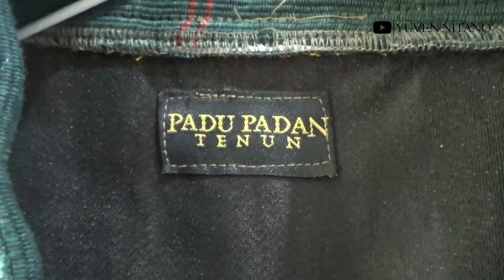Tenun NTT Ditangan Erwin Yuan Bagus & Mendunia | Padu Padan Tenun